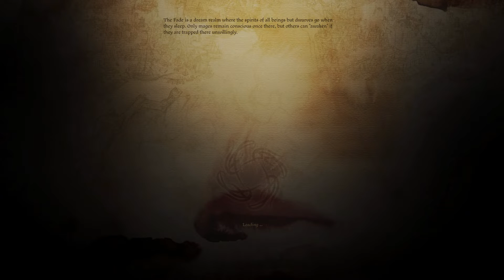Dragon Age: Origins - Part 26 [Brecilian Forest: Nature of the Beast (Part 6)]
A decision must be made when the origin of the curse is revealed.

Part 26 features:
1. The Blight: Nature of the Beast

Shortner Entertainment presents the first instalment of the Dragon Age series, Dragon Age: Origins. When the threat of the evil Darkspawn rises to engulf Ferelden in a Blight, a hero of a particular origin will join the Grey Wardens, an order sworn to protect the world from the Darkspawn.